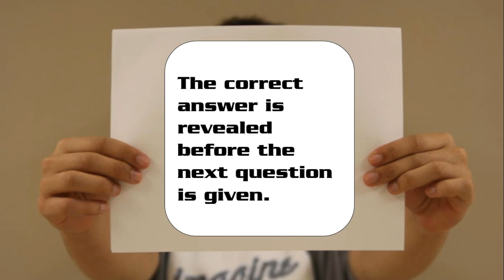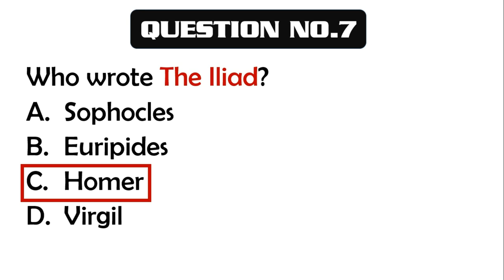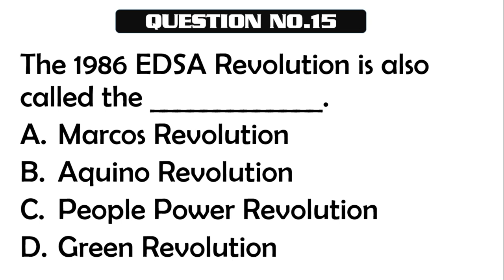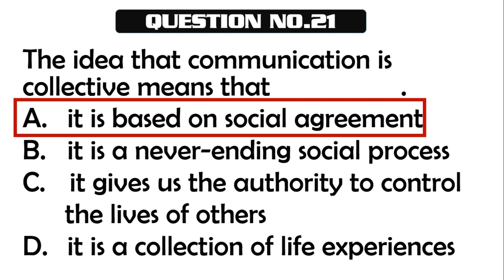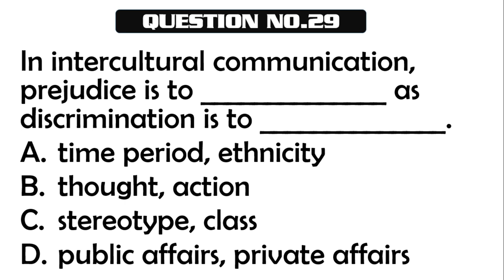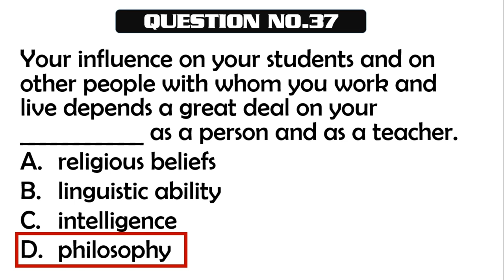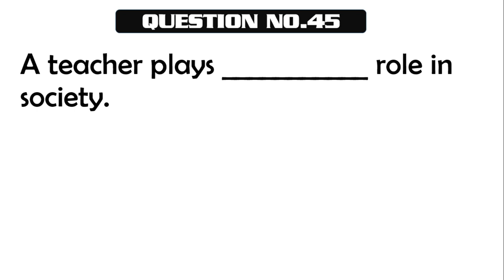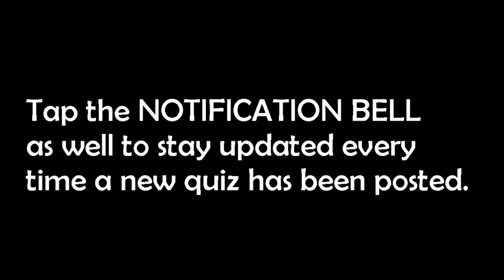Quiz 138: FINAL COACHING QUESTIONS...LET - SOCIAL STUDIES MAJOR...SET 1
To all those who are taking the Licensure Examination for Teachers (LET) - Secondary (Social Studies), this is for you!